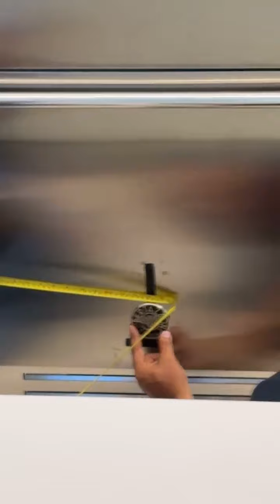CHEGOU A ENCOMENDA | BATERAM PALMAS PRA ELA, FICOU INCRÍVEL 😲😲 | CARLINHOS MAIA 🌻